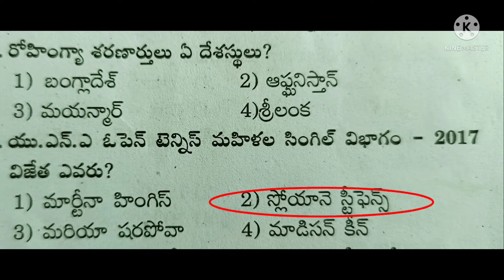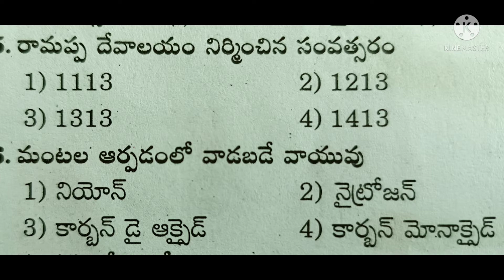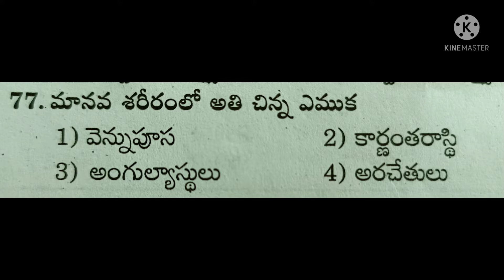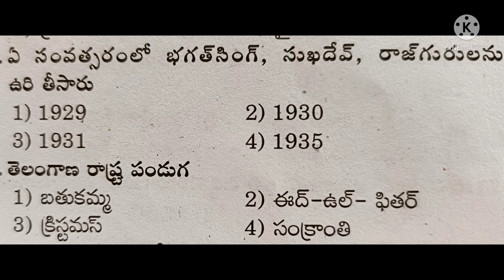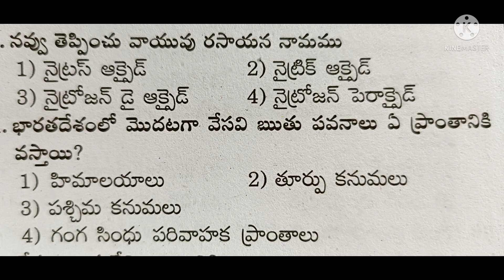tspsc previous questions and answers quiz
(KDG AZ PLANET)

KDG AZ PLNET.

tspsc previous questions and answers quiz,tspsc previous papers,tspsc previous questions and answers,